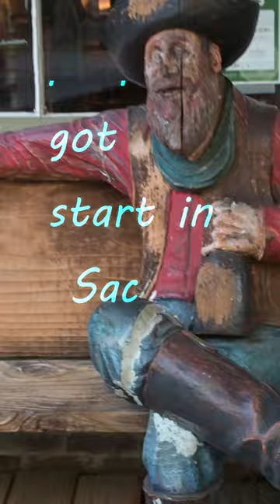John Sutter, Kit Carson, Leland Stanford, Mark Hopkins, and Susan B. Anthony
In Old Sacramento, notable figures like John Sutter, an early settler; Kit Carson, a frontiersman; Leland Stanford and Mark Hopkins, Central Pacific Railroad magnates; and Susan B. Anthony, a suffragist, left lasting imprints. Pioneers, entrepreneurs, and advocates, they shaped the area's history through their diverse contributions.